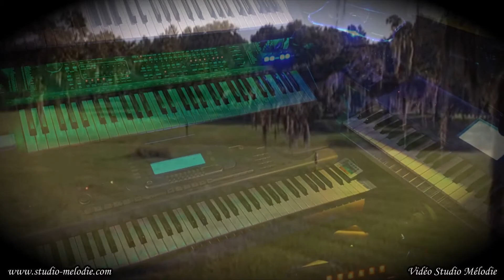Forest Gump - Musique de Film